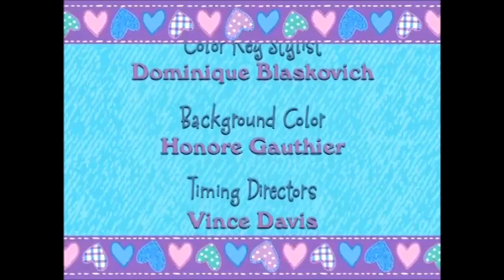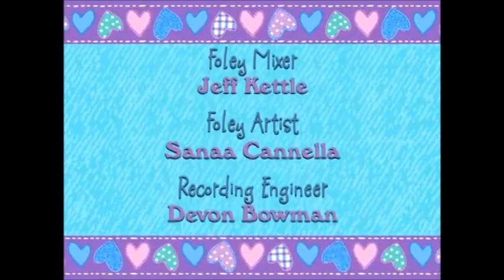CL5B0E~1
Since Christmas is just around the corner, here's a Christmas video to help you get in the Christmas spirit!